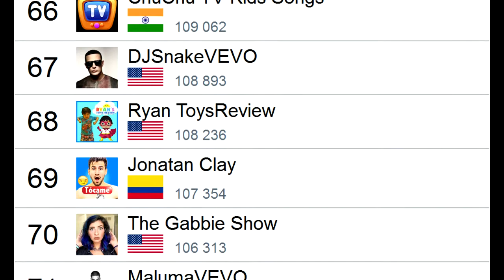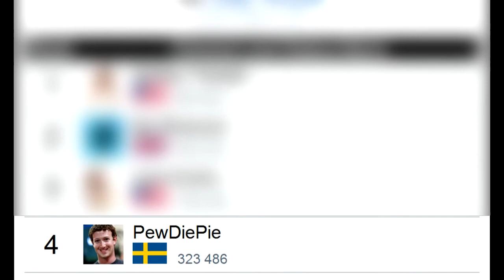TOP 100 Most SUBSCRIBED Youtubers OF THE WEEK #1 - IN 2 MINUTES (January 1-7, 2017)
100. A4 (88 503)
99. ShawnMendesVEVO (88 659)
98. Lele Pons (89 079)
97. EeOneGuy (89 284)
96. Lizy P (89 836)
95. marshmello (90 280)
94. Mr. Tops (90 524)
93. KSIOlajidebtHD (90 646)
92. Juanpa Zurita (90 777)
91. LosPolinesios (91 384)
90. h3h3Productions (91 746)
89. TheWeekndVEVO (92 036)
88. WorkpointOfficial (92 791)
87. Antrax (92 920)
86. Jess and Gabriel (94 024)
85. Dani Russo Tv (94 279)
84. Bruno Mars (95 916)
83. Denis - Roblox & More! (96 203)
82. WolfieRaps (96 429)
81. itslikelymakeup (96 704)
80. FabienOlicard (97 286)
79. Luccas Neto (97 726)
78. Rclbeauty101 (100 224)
77. Superhero Fun Factory (100 584)
75. SaraBeautyCorner - Nails and Nail Art De (101 399)
74. FitDance (102 788)
73. Yuya (103 760)
72. Reaction Time (104 075)
71. MalumaVEVO (104 565)
70. The Gabbie Show (106 313)
69. Jonatan Clay (107 354)
68. Ryan ToysReview (108 236)
67. DJSnakeVEVO (108 893)
66. ChuChu TV Kids Songs (109 062)
65. JuegaGerman (109 667)
64. ArianaGrandeVevo (109 687)
63. Gromie Bear (110 016)
62. Hi Gorgeous (110 491)
61. Renato Garcia (110 775)
60. ♫ SURPRISE SONGS ♫ (111 364)
59. aynakoitsroi (111 926)
58. TheDiamondMinecart // DanTDM (111 941)
57. Nikol CrazyFamily (111 960)
56. HellomaphieMX (112 060)
55. Liza Koshy Too (113 415)
54. PopularMMOs (116 416)
53. David Dobrik (116 972)
52. CanalCanalha (117 420)
51. Erlania Pontes (118 452)
50. Kim RosaCuca (119 104)
49. ExtraPolinesios (120 954)
48. Markiplier (123 232)
47. ToyScouter (123 777)
46. ToyPudding (124 056)
45. olinselot (124 626)
44. Celestia Vega (124 636)
43. ChainsmokersVEVO (125 273)
42. Sony Music India (125 547)
41. Dude Perfect (126 526)
40. Kaelin and Kyrah (127 090)
39. jacksepticeye (129 304)
38. SimoneSimariaVEVO (130 354)
37. JustinBieberVEVO (130 753)
36. Toy Freaks (131 701)
35. Alan Walker (132 347)
34. ExpCaseros (133 146)
33. Bradley Martyn (134 836)
32. TheRichest (135 930)
31. Logan Paul Vlogs (137 360)
30. Clash of Clans (138 500)
29. Trap Nation (140 163)
28. TheTalko (140 857)
27. RomanAtwoodVlogs (143 824)
26. elrubiusOMG (144 942)
25. SET India (146 305)
24. Nao DisneyToys (146 865)
23. Experimentar En Casa (151 341)
22. Toys AndMe (152 178)
21. Sơn Tùng M-TP Official (156 457)
20. DalasReview (158 516)
19. shakiraVEVO (164 309)
18. Felipe Neto (166 975)
17. DALLMYD (172 796)
16. Enaldinho (173 222)
15. Zee Music Company (183 971)
14. MrGear (185 227)
13. CaELiKe (186 244)
12. Maryana Ro (187 174)
11. whinderssonnunes (199 480)
10. T-Series (204 803)
9. LispyJimmy (226 030)
8. Fernanfloo (243 014)
7. Jake Paul (268 304)
6. Wengie (293 683)
5. Canal KondZilla (296 174)
4. PewDiePie (323 486)
3. Liza Koshy (338 246)
2. Ed Sheeran (362 025)
1. Ashley Tisdale (489 492)

► CREDITS ● ♫ Music ♫
  00:00:00 - 00:00:06 Stay (Sting) - Otis McDonald;
  00:00:10 - 00:02:00 New Tires - Silent Partner;